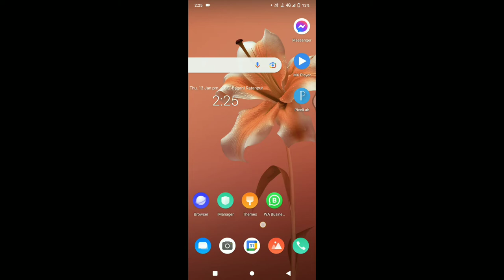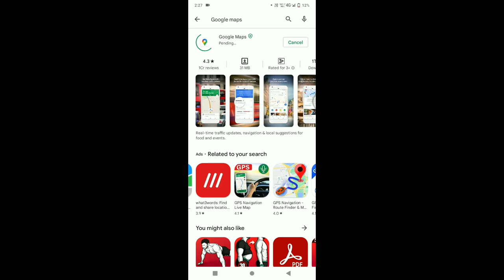how to enable disable app in android | kisi bhi app ko disable kaise karen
how to enable disable app in android | kisi bhi app ko disable kaise karen | disable app kaise karen

how to enable disable app in android
kisi bhi app ko disable kaise karen
disable app kaise karen
how to disable and enable app Android phone
disable/enable app from Google Play Store
YouTube application disable ho gaya
what is the focus stop
how to uninstall YouTube
koi bhi app disable or enable kaise karen